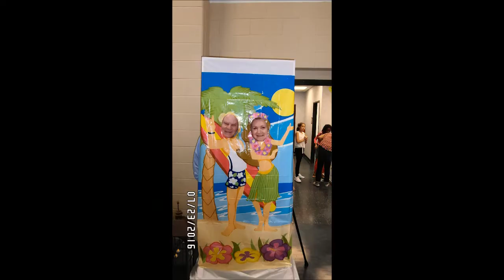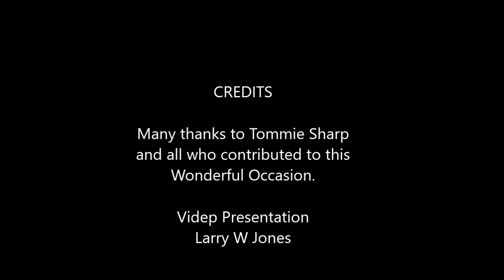Besheer 50th Anniversary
Paul & Shiela Besheer's 50th wedding anniversary party.